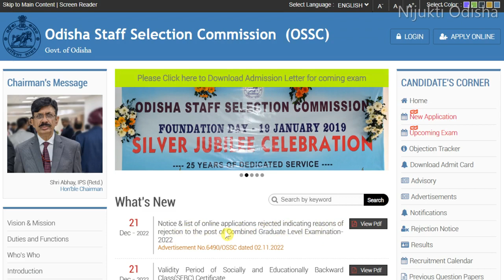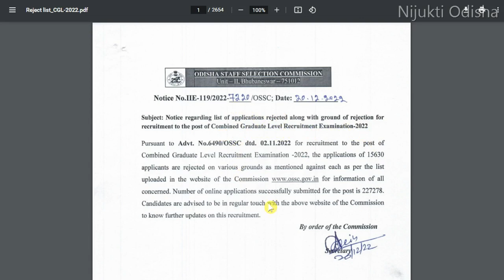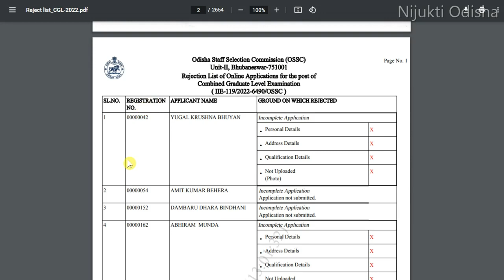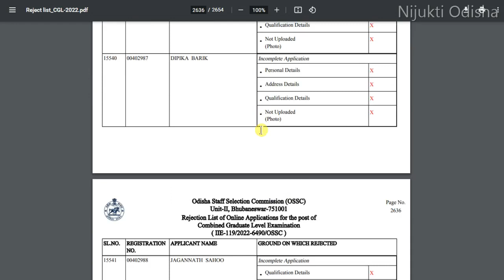OSSC CGL 2022 Important Update//Total Numbers Of Candidate //OSSC CGL 2022